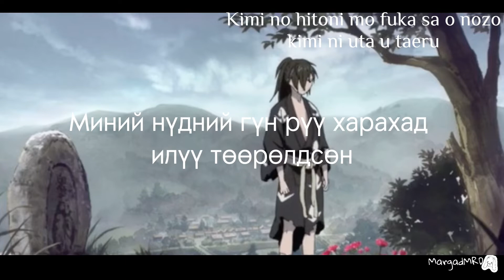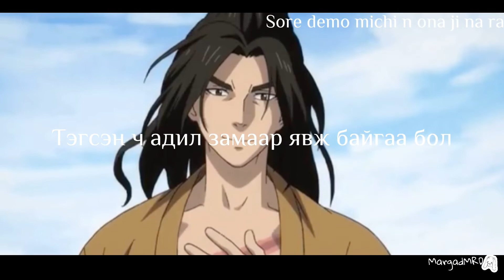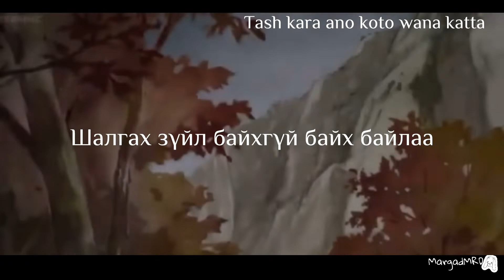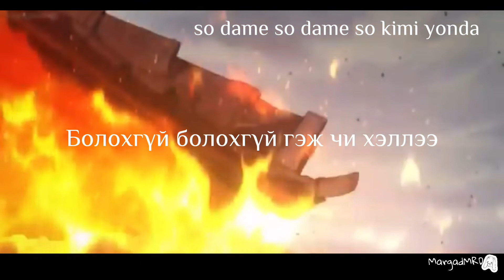Amazarashi mglsub DORORO